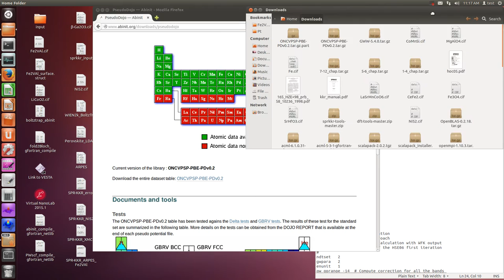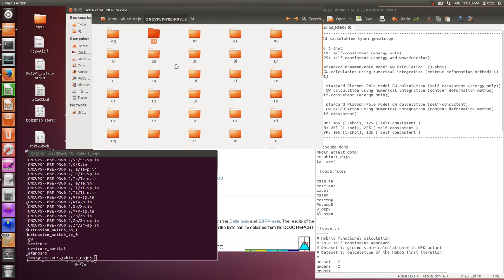Normconerving pseudo potential for Abinit from abinit hp